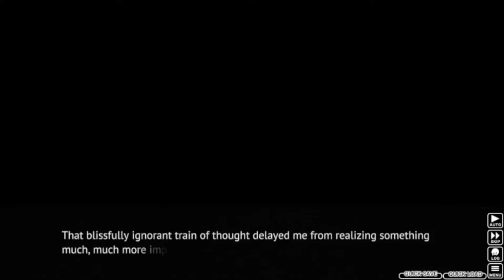Higurashi When They Cry Part 20: THE HIT AND RUN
Now someone's trying to run us over!?